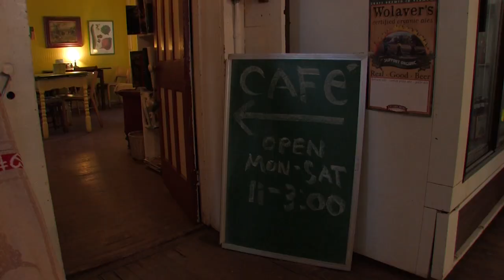Micro News Report - The Hamden Inn Purchased by Lucky Dog Farm Store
Holley White, the proprietor of the Lucky Dog Farm Store and Cafe, talks about her recent purchase of the Hamden Inn. A local institution since the late 1800's, the Hamden Inn was not operating as a full service restaurant and Inn for the last couple of years. Holley plans to restore the Inn as the premiere gathering place for Hamden and the surrounding communities.

Additional Camera: Micheal Warholic